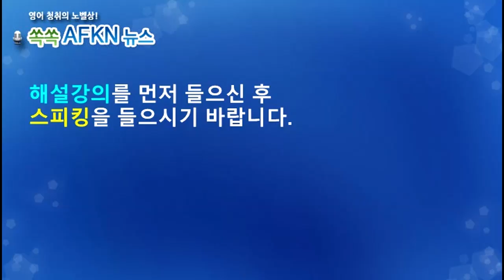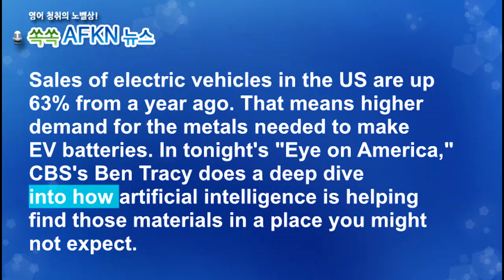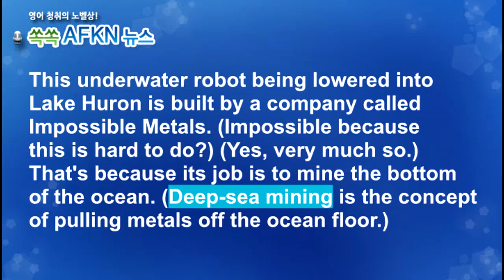[영어뉴스청취] 배터리 소재 심해 채광_스피킹강의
인공지능의 발전으로 인해 직업의 변화가 현실로
다가 오고 있습니다. 그런데 직업 뿐아니라 인간의
애정관계에도 변화가 예상되고 있습니다. 실제로
인공지능과 로맨스를 나누는 사례가 일어나고 있는
것입니다.
★★★이벤트★★★
1. 구독자 수가 지금의 약 두배인 8천명 도달 시
2. 또는 해설강의 월 평균 조회수 1000회 도달 시